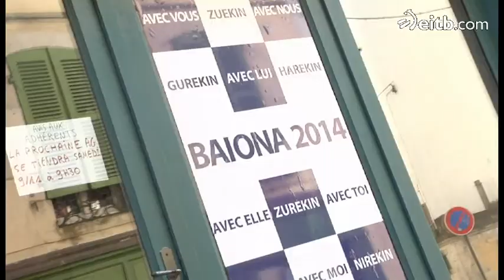Okzitaniera, Euskal Herriako hizkuntzarik ahulena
Okzitaniera Euskal Herriako hizkuntzarik ahulena. Hizkuntza erromaniko honek badu presentzia oraindik Baiona eta Angelu inguruan.